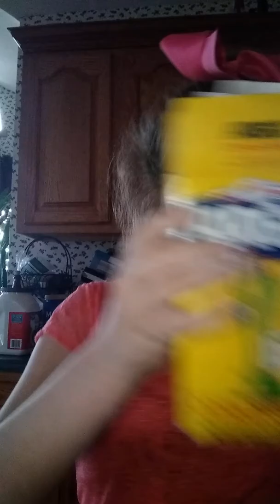Making play do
My musically 18tlb18